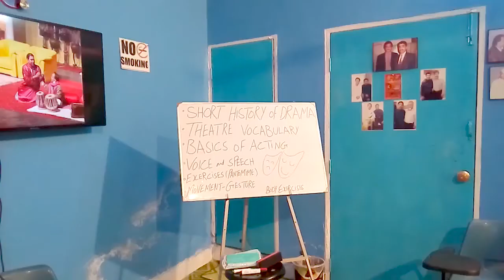Javed Kodu Visit to the QJ Performing Arts Academy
Javed Kodu Visited the QJ performing Arts Acadmey and shared his view.